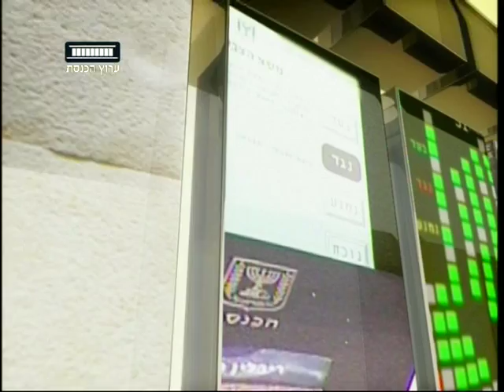ערוץ הכנסת - קריאה שלישית, 9.10.17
ח"כ ד"ר נחמן שי (המחנה הציוני) ח"כ יהודה גליק (הליכוד) אורי זכי (נשיא ועידת מרצ) ואמנון לורד (עיתונאי, "ישראל היום") על העברת שגרירות ארה"ב לירושלים, אישור בג"צ להפגנות בפ"ת מול בית היועמ"ש וההצעה להקדים את ההצבעה על תקציב 2019.
"קריאה שלישית" עם שלום קיטל, כל יום שני בשעה 21:30
ערוץ הכנסת - ערוץ 99.